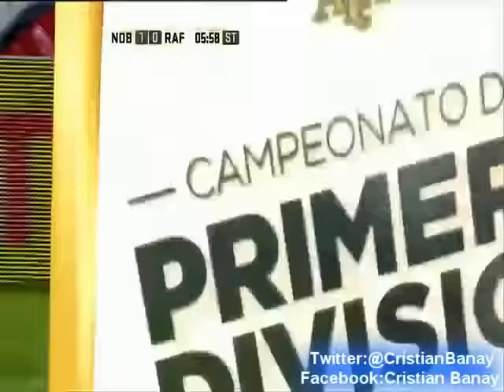Newell's 1 Atletico Rafaela 1 (Relato Ezequiel Casse) Torneo Primera Division 2016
Los goles del partido con relato de Ezequiel Casse LT3 de Rosario